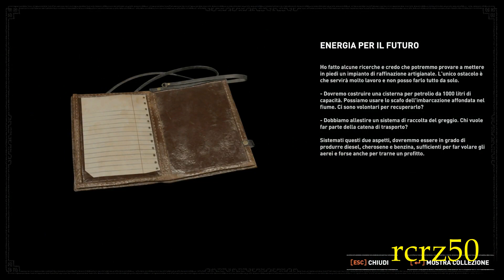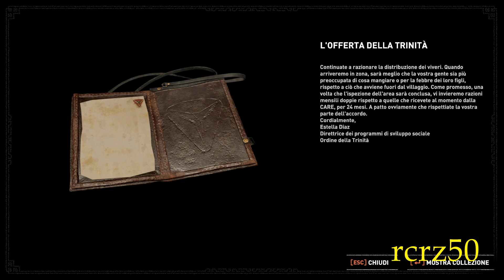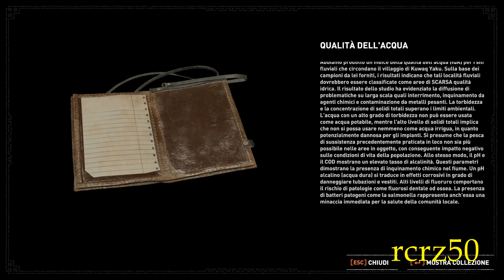13-Shadow of the Tomb Raider - Gameplay ita 100% Cap.3: pt1 - Kuwaq Yaku#13/54 pt2/6 rcrz50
Soluzioni testo al 100% Allgamestaff
Videoguida ai collezionabili al 100% by rcrz50

Collezionabili:
Accampamenti: 2/5
Tombe della Sfida: 0/1
Contatto Missione: 1/1
Sfide: 0/3
Forzieri: 0/2
Cripte: 1/2
Reliquie: 3/4
Documenti: 6/18
Murale: 2/10
Kit di sopravvivenza: 1/14
Monoliti: 0/3
Extra:
Catena Alimentare: 2/5
Mappa d'Archivio: 2/3
Zaino da Esploratore: 1/2